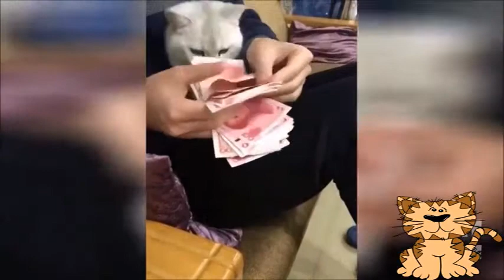Cats are so funny you will die laughing - Funny cat compilation